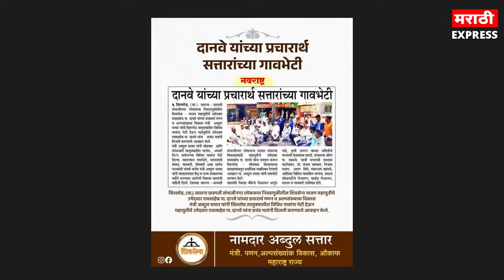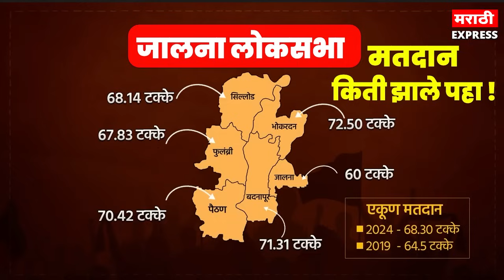उद्या कल्याण काळे विजयी होतील | Ravsaheb Danve VS Kalyan Kale Jalna Loksabha 2024